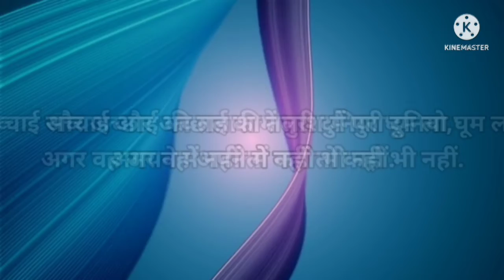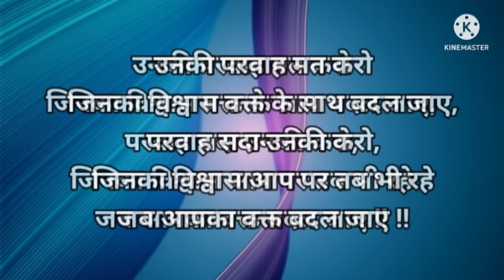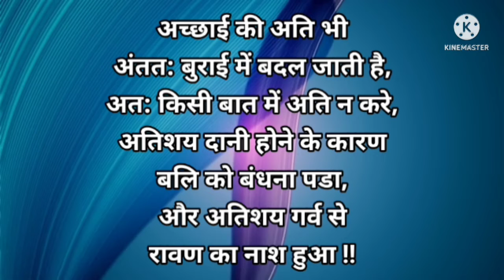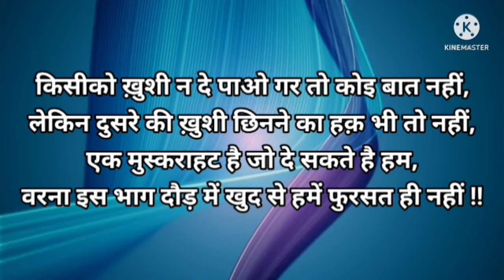दर्द भरे एहसास।। बातें जो दिल को छू जाएं।।Heart touching quotes in hindi।।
This channel provides you the best motivational and inspirational videos with positive quotes and stories by these videos you can get success in your life and also  you can learn meditation, know true love you can also listen Hindi stories based on real life
This channel's aim is to provide you knowledge of personality development and how to do prayer Wishing for everyone's  good health and wealth and happiness which is the key to success